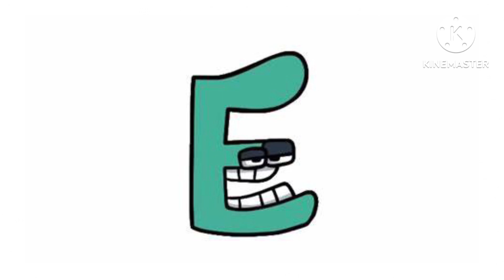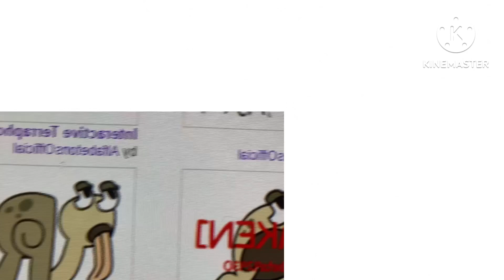Spanish alphabet lore ￼W-Y part 1